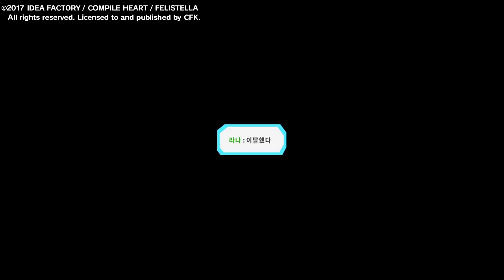한계돌파 캐슬판처즈 20180525232857